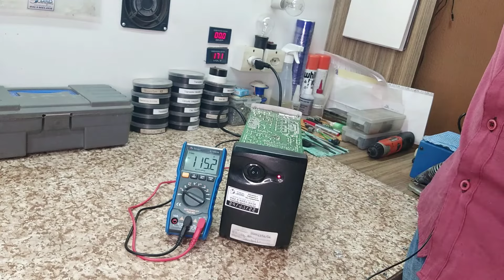Nobreak Passa pra Bateria Sozinho, sem Queda de Energia! ATUALIZAÇÃO DE FABRICA.